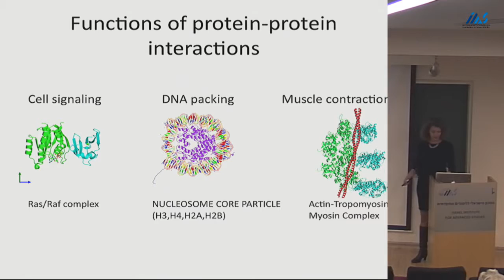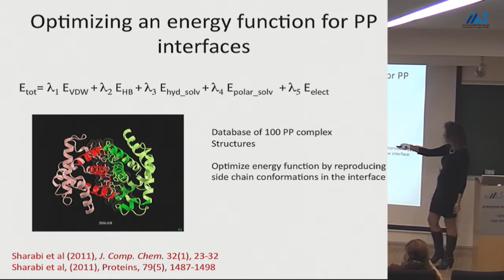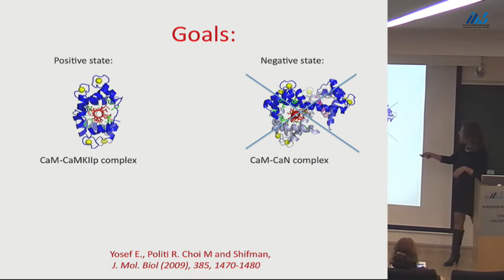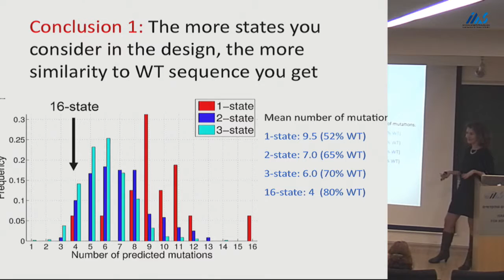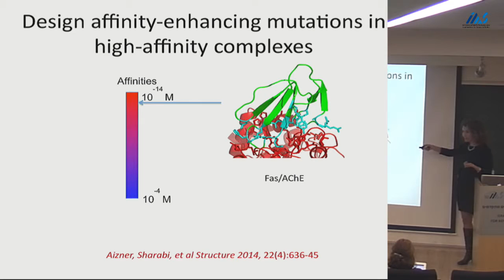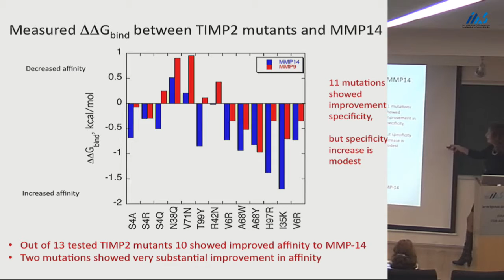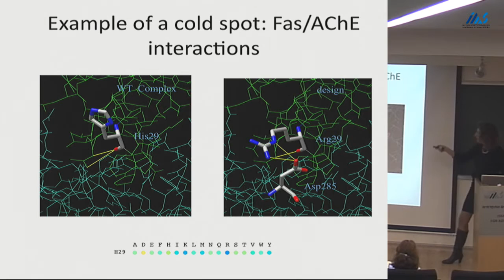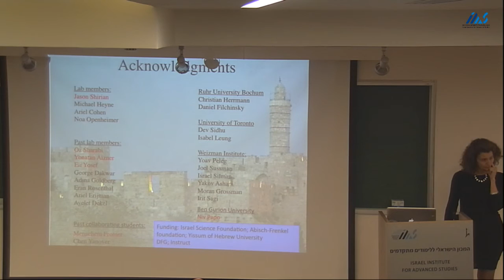Julia Shifman -Computational Protein Design – Design of Protein- Protein Interactions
Julia Shifman (The Hebrew University of Jerusalem)
Computational Protein Design – Design of Protein- Protein Interactions